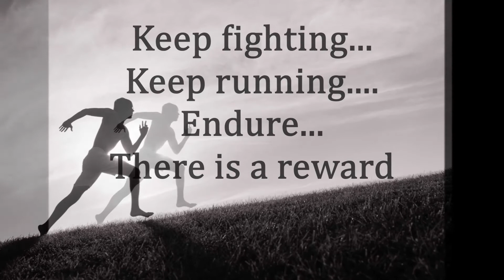Press on, Hold on, Fight on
Philippians 3:12
Not that I have already obtained all this, or have already arrived at my goal, but I press on to take hold of that for which Christ Jesus took hold of me.